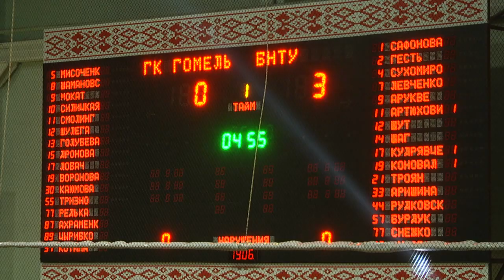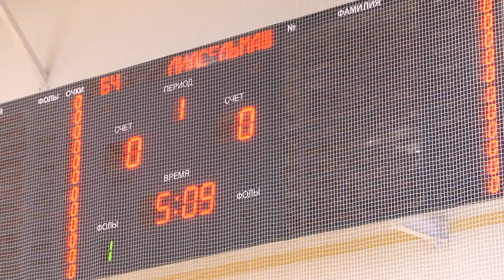Спортивное обозрение 21.05.2019